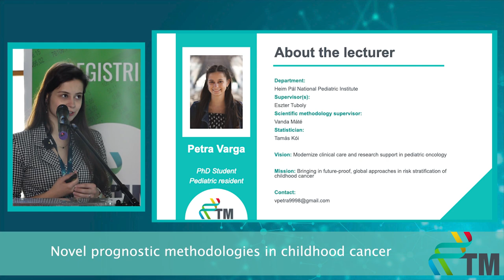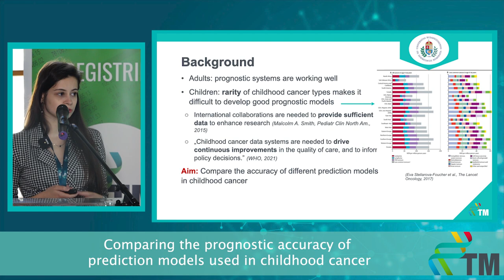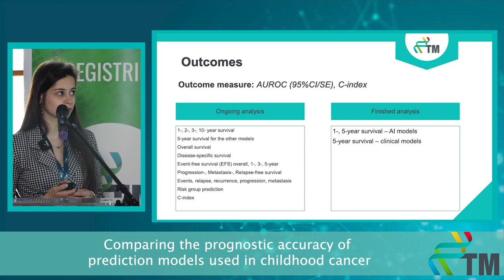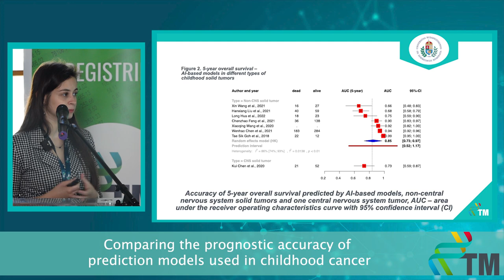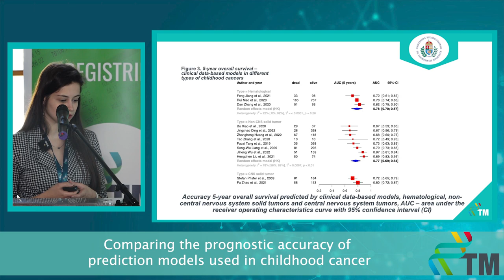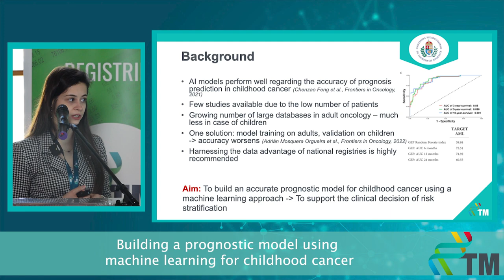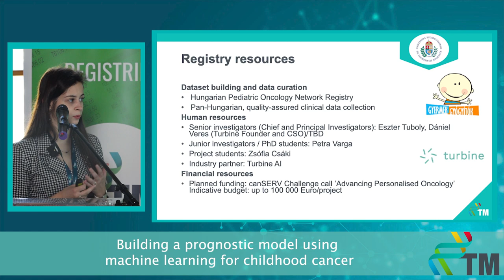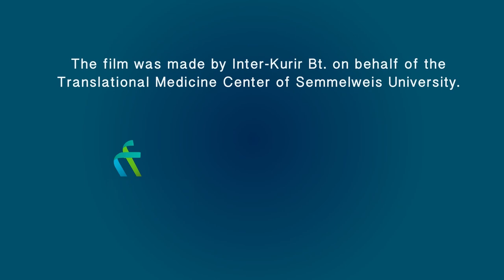Progress Report II - Petra Varga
Comparing the prognostic accuracy of prediction models used in childhood cancer
6-month Progress Report of the PhD students of the Centre for Translational Medicine, Semmelweis University.
I have graduated in 2022 at University of Szeged as a medical doctor, currently I have a position at the Heim Pál National Pediatric Institute. My main interest is pediatrics, more specifically pediatric oncology, and hematology, and biobanking. My first topic is a systematic review and meta-analysis on the prognostic accuracy of different prediction models in childhood cancer. I would like to compare how precise are the conventional clinical systems and the ones based on data from biobanks: the next-generation sequencing based scores and the artificial intelligence based models. Prognostic accuracy is crucial for improving precision therapies and thus, survival. My second topic will be about chimeric antigen receptor T-cell therapies. This modern approach yields great results; however, this toxicity of the treatment is still high. My aim is to explore the molecular pathways behind the occurrence of toxicity in the T-cells.